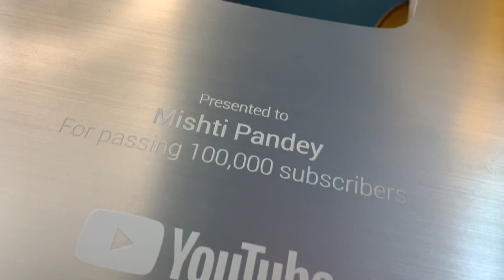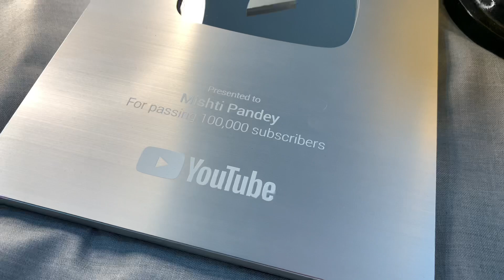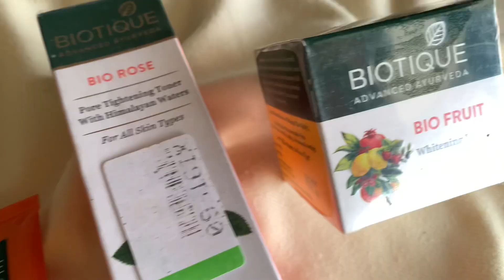100K Special Giveaway!! & Finally🔥l Got My Silver Play Button | Mishti Pandey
Hello all!!💛

This is very special video! I’m eternally grateful to all of you for making it happen!

3. Comment anything that touches my heart  on my Instagram’s recent post.

4. After doing all this send me the screenshot on Instagram.

And I will update about the winner announcement Shortly!